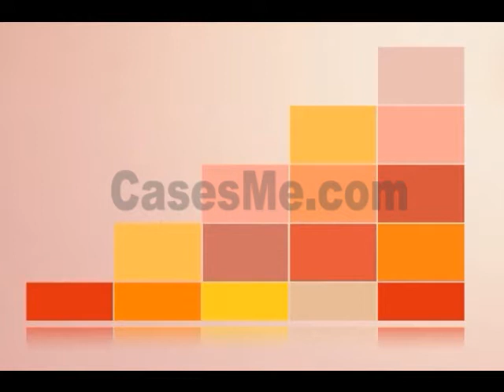iPhone 7 Plus Wallet Detachable Magnetic Case With Wrist Strap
iPhone 7 Plus Clutch with Detachable Phone Case and Wristlet, all your needs will be met in a simple yet spacious design. This leather clutch features multiple storage compartments and 12 card slots. Included is a matching magnetized phone case that you can detach at your leisure.

CaseMe iPhone 8 Zipper Wallet Detachable 2 in 1 Folio Case
CaseMe Samsung Galaxy Note 8 Zipper Wallet Detachable 2 in 1 Folio Case

is one-stop shopping site for all electronics lovers. Most importantly, while people form countries nearby China are enjoying the wide range China-made goods at relatively low price.